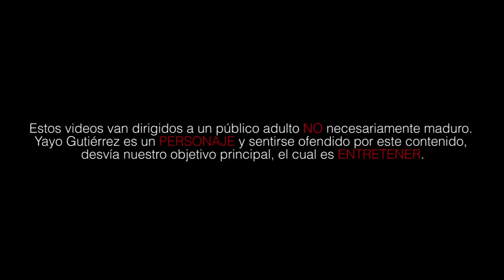¿Nuevo en YouTube? Consejos...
Mucha gente me ha estado pidiendo últimamente, por medio de mensajes y tuits, que les ayude o les de consejos con respecto a cómo crecer en YouTube. Bueno, si yo supiera esta fórmula, sería el número uno de México. Pero no. Así que ahí les van algunos consejos que considero que les pueden servir de mucho para salir adelante.

Les dejo aquí las redes de NoMeRevientes por si quieren estar al pendiente de más contenido:

Y pueden encontrarme en Vine como @YayoGutierrez